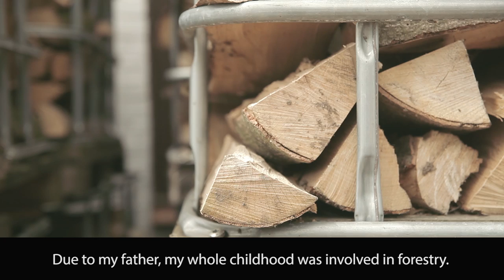German logger starts sawmilling - Wood-Mizer LT15 sawmill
- A German company grows with logging, firewood and fencing with their Wood-Mizer LT15 sawmill. Ever since his childhood, Maik Retz always felt at home in the forest. Growing up two hours west of Berlin in a rural farming and forestry area, he knew he wanted to make forestry his career. His father started a business producing firewood and fencing material more than 40 years ago, and Maik started working in the business in 1994. Maik now operates the business with his brother and one other employee.